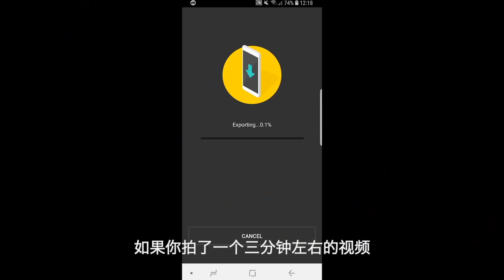[器材]Insta360 One X简评对比GoPro 7：防抖运动相机如何选？